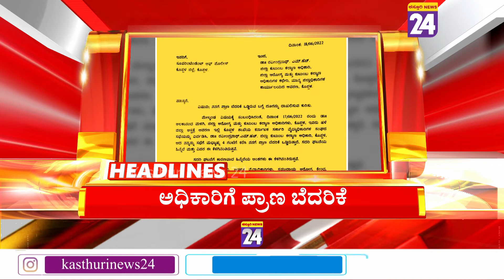News Headlines @12pm | 29-6-2022 | Kasthuri News24